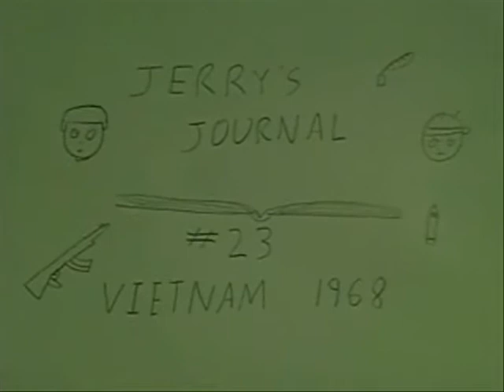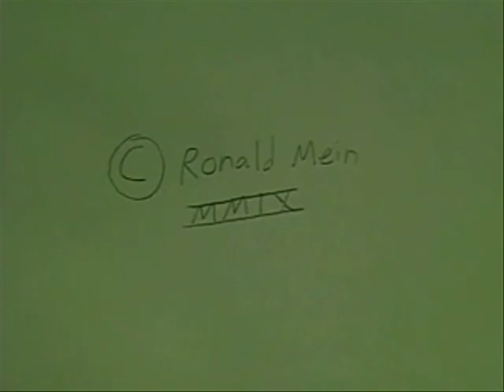Jerry's Journal #23: Vietnam, 1968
The hilarious horrors of Vietnam.